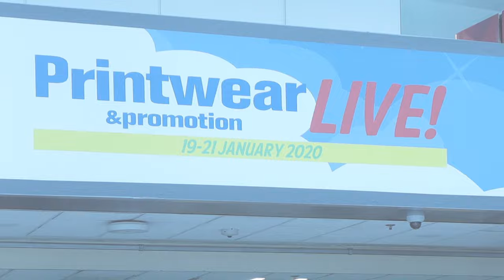Amaya Sales UK at Printwear and Promotion Live! 2020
Thank you to everyone who attended P&P Live! 2020.
Here is a little summary of our team showcasing Amaya’s wide range of custom garment equipment in action. To all our team, our customers both current and new, we thank you for your support.

We look forward to seeing you in 2021